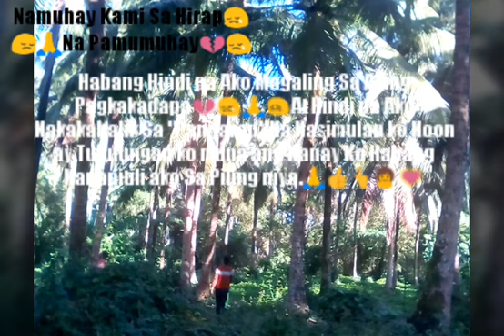Namuhay Kami Hirap ang aming Pamumuhay- 'Ito ang Buhay Namin Ng Aking Nanay (Ellowe Alviso Video)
Pamilya: Bigyan ng Pansin ang Aming Buhay,Habang Nagpapagaling po ako At Nanatiling Babangon Kasama ang Aking Nanay upang Suongin ang Hirap at lagpasan ang Mga Dagok sa aming Buhay.Ang Pagsubok Na Aming tinatahak ay Patunay na Hindi kami susuko,Nandito upang Labanan kung Ano Mang Pasakit Ang Dumating Sa Aming Buhay.

YouTube.com/ellowealviso